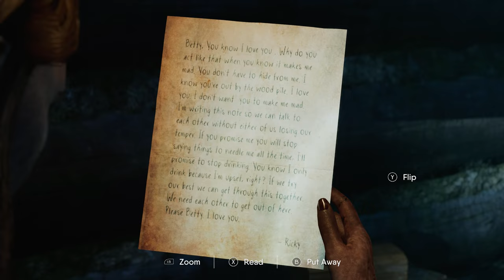The Chant Xbox Series X | S Review 4K - This Retreat Goes Psychedelic Alan Wake!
The Chant arrives on the Xbox Series X | S and One and we've been quietly excited for this one. The tale of a retreat gone wrong and things get all supernatural! Does it impress? Let's find out!

A single-player, third person horror action-adventure game set on a remote spiritual island retreat. To survive you must craft, fight, and escape the psychedelic horrors set loose when a spiritual ritual goes wrong and awakens a dimension of cosmic terror.

A Spiritual Nightmare

A single-player, third person horror action-adventure game set on a remote island spiritual retreat. A peaceful weekend soon turns to dread after a group chant opens The Gloom, a psychedelic dimension of terror that feeds off negative energy. Interact with a recurring cast of characters, untangle the complex history of the island, and witness terrifying revelations about the cosmos. Only you can fight off the creatures, reason with the survivors, and unravel the legacy of a cult from the 1970s to reverse the ritual.

EXPLORE AN ISLAND FILLED WITH COSMIC DREAD

Interact with the other members of the retreat as they slowly become consumed by their own negative energy. Survive against an array of prismatic creatures and cultists released from The Gloom as you piece together the weird history of the island.

You must choose your fights and battle for survival with spiritual weapons and abilities. Collect, craft, and manage your resources to take your chances in close combat - or succumb to panic and flee.

Balance is everything. Steel your mind against horror and panic; Protect your body against physical threats; Elevate your spirit to meditate and access supernatural abilities...

MODERN PSYCHEDELIC HORROR

Inspired by the psychedelic horror of the 1970s, experience a landscape of colored lighting and an electronic rock soundtrack, composed by the award-winning Paul Ruskay.

The Chant Xbox Series X | S Review 4K - This Retreat Needs An Psychedelic Alan Wake!